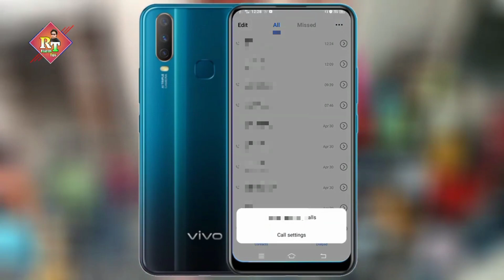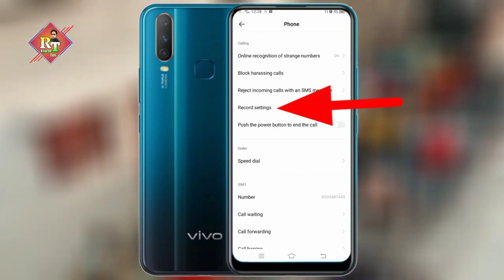Vivo Y15 Auto Call Recording || Automatically Recording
Vivo Y15

vivo y15 mein automatic call recording kaise karen,
वीवो y15 ऑटोमेटिक कॉल रिकॉर्डिंग ऑन करें,
vivo y15 mein call recording kaise on karen,
Vivo y 15 call recording on,